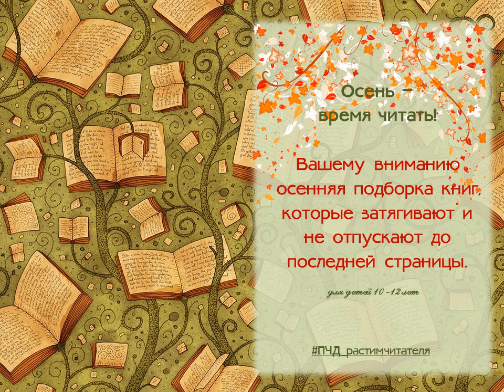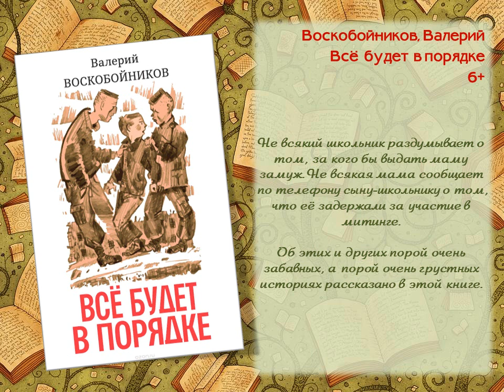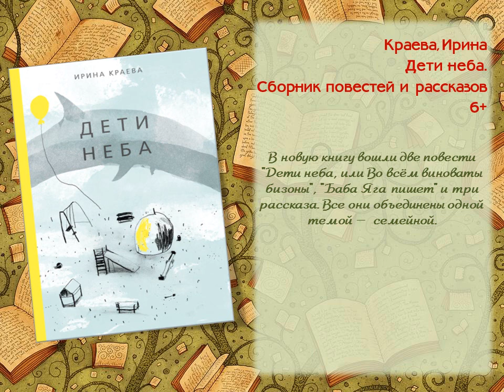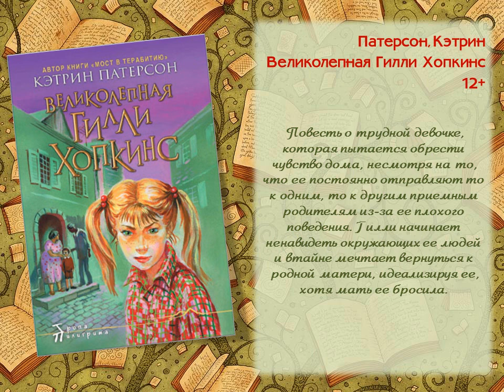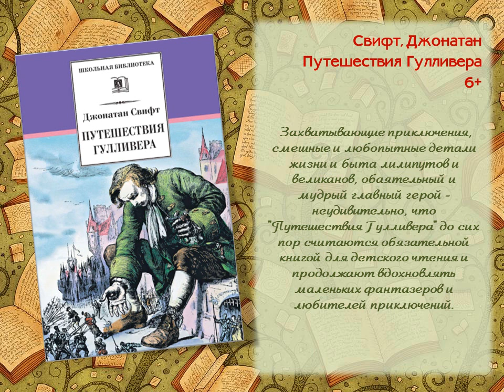Виртуальный обзор ОСЕНЬ ВРЕМЯ ЧИТАТЬ